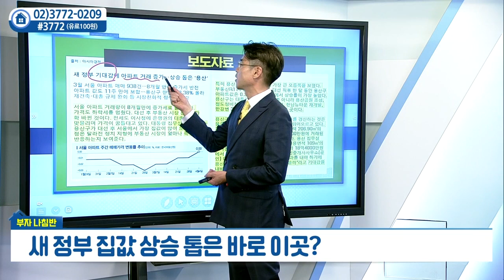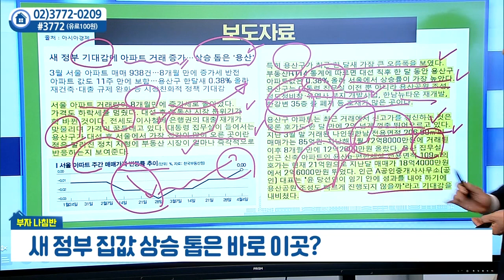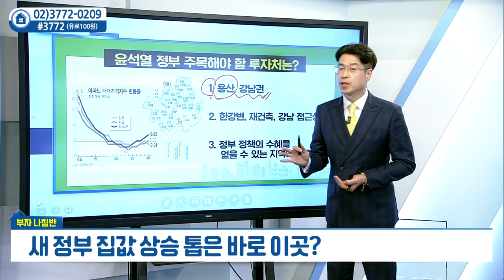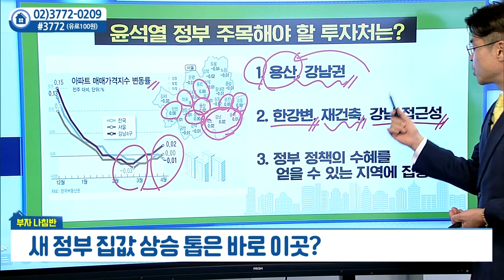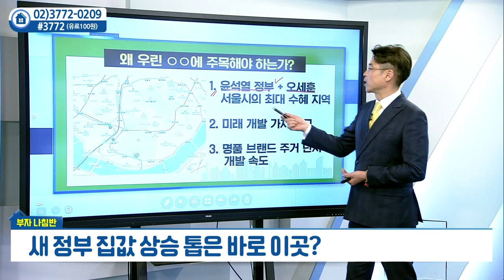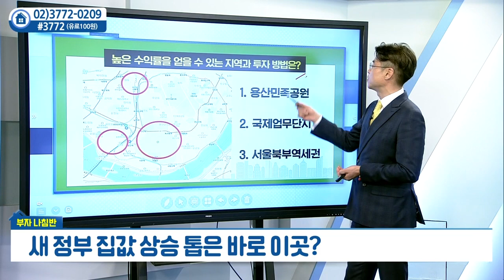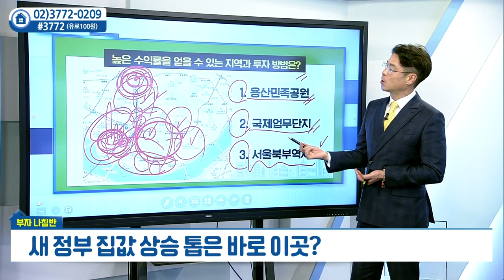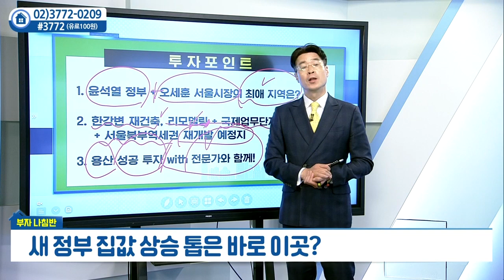새 정부... 집값 상승 톱은 바로 이곳, 용산_박일권의 부자나침반 (20220413)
# 새 정부... 집값 상승 톱은 바로 이곳